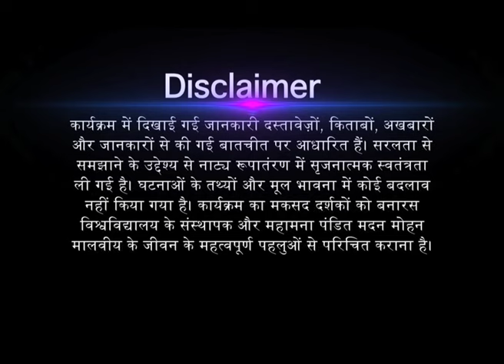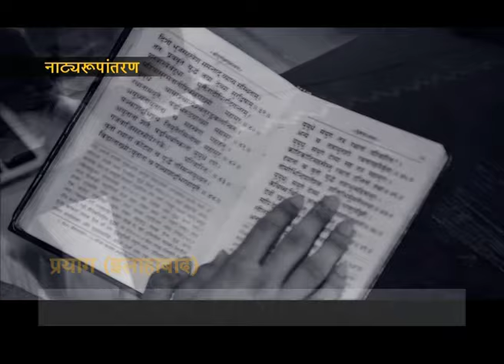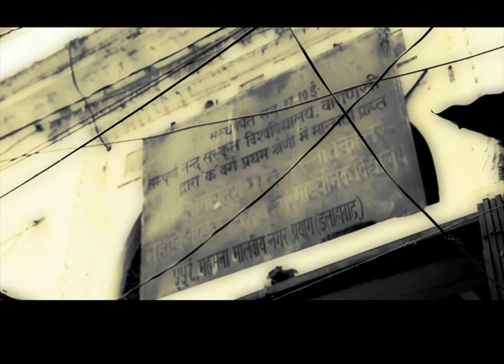MADANMOHAN MALVIYA EP 1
A Documentary series. Based on Mahamana Pandit Madan Mohan Malviya's life and his his struggle, achievments.